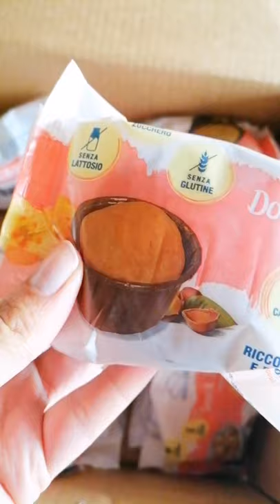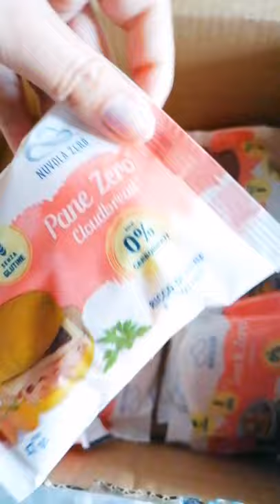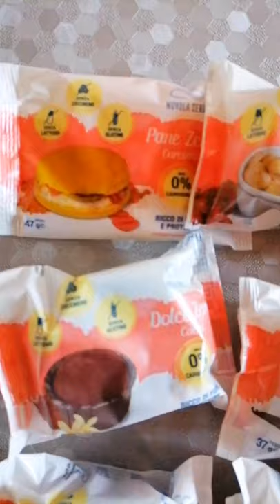In collaborazione con Nuvola zero- prodotti light carboidrati 0- shop online- RECENSIONE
Nuvola Zero è un’azienda con una grande passione, la salute.

Abbiamo brevettato una ricetta innovativa con l’obiettivo di soddisfare le esigenze di tutte le persone che hanno una
vita frenetica ma vogliono rimanere in forma con gusto.

Una linea di prodotti in continua evoluzione, tutti rigorosamente con un obbiettivo: abbattere i livelli di carboidrati.

Cerchiamo di creare soluzioni facili, nella vita di tutti i giorni, per chi segue una dieta ma anche per chi non la segue. Perfetti per una colazione, uno spuntino o un pranzo fuori casa, adatti ad uno stile di vita sano e creati per non sentirsi pesanti e assonnati dopo il pasto, ma leggeri con tanta energia e sazi più a lungo.
Questo è possibile grazie alle proprietà nutrienti di cui sono composti i nostri prodotti, tra cui le fibre solubili i migliori alleati per combattere la fame.

I nostri prodotti inoltre sono privi di zuccheri, lattosio, glutine e di lieviti.

Da oggi è tutto più facile, a casa tua … già pronti da consumare con lo 0% di carboidrati.

Provali subito!

Grazie mille ❤️@nuvolazero